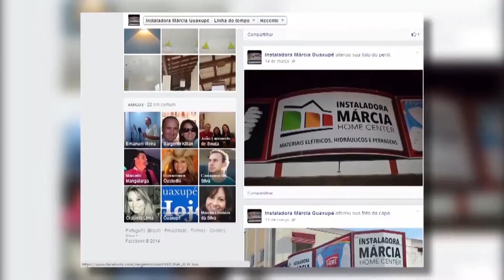O Milagre Já: A importância das orações em sua vida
O Programa “O Milagre Já” é uma realização da Comunidade Evangélica Shekinah de Deus Ministério dos Milagres. Comandado pelo Apóstolo Alex Fernando, ele fala sobre o poder de Deus, a verdade, a virtude e as transformações na vida de cada um para quem crê no Espírito Santo. Acompanhe